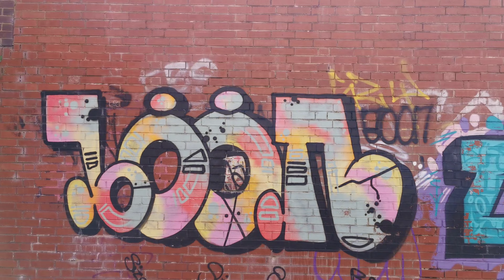2021.04.26 #5 Lovely 12.7km ramble in Birmingham, UK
Dave Hurr had a lovely 12.7km ramble in Birmingham, UK